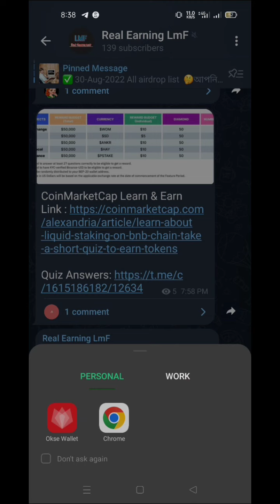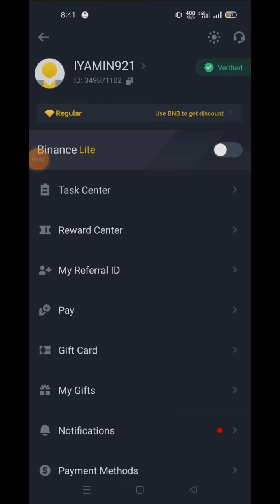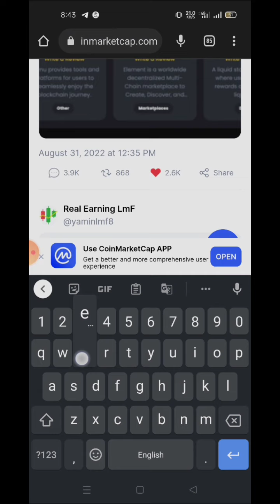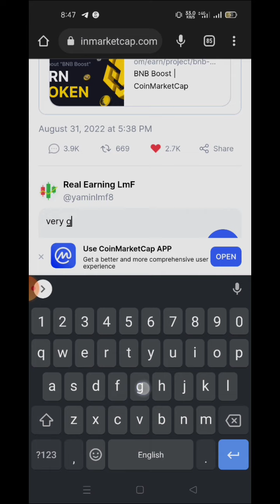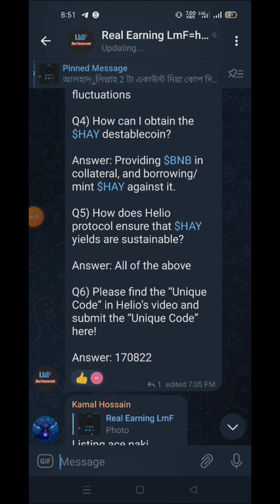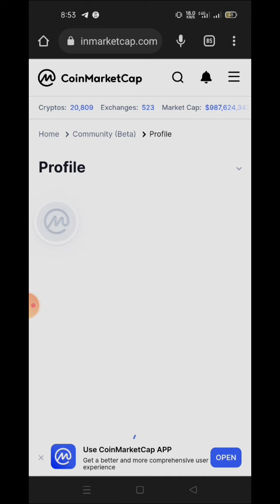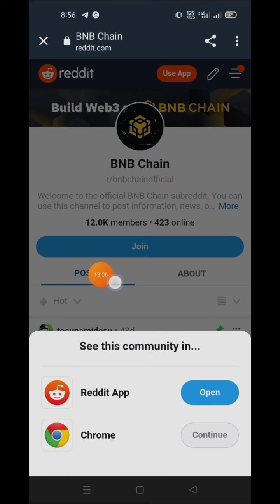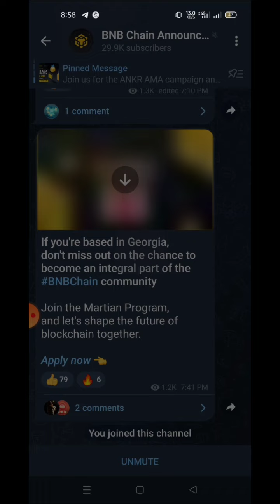10$ সাথে সাথে কোপ দিলাম 🔥 || Coinmarketcap x Binance new offer || Binance instant offer 🔥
CoinMarketCap x Binance New kup offer 🔥 || 10$ instant কোপ দিন মামা || Binance instant offer

.Related Tag.
free dogecoin Earning Site 2022
3s Wallet Airdrop 2022
3s wallet payment airdrop